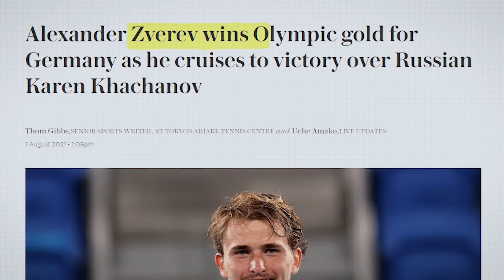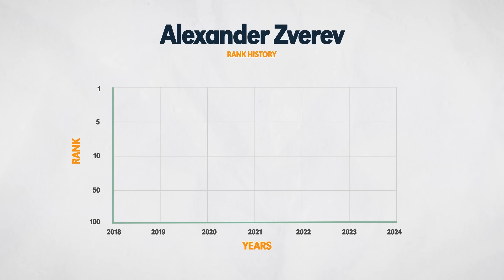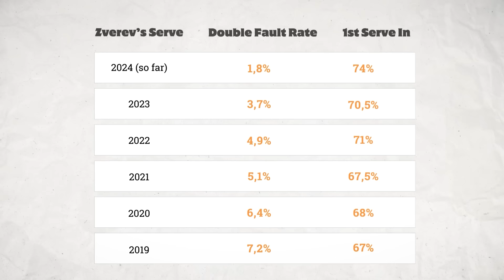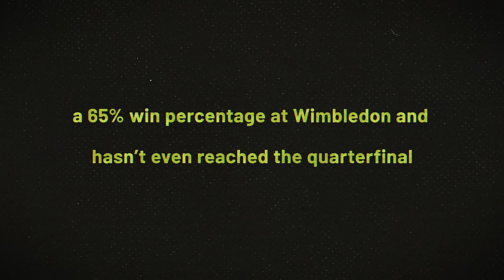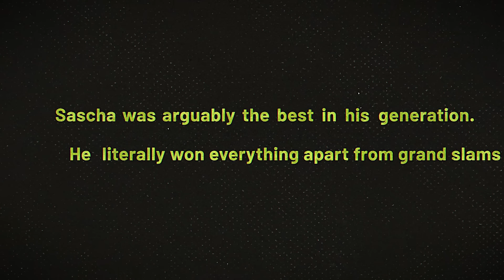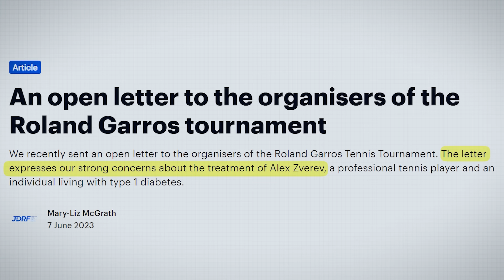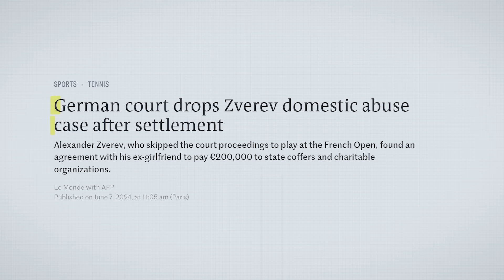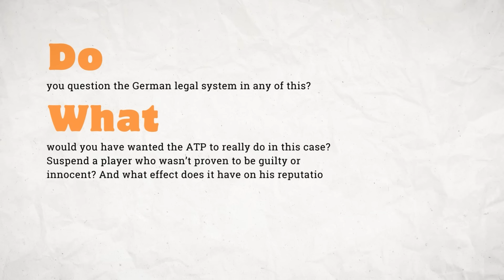It's Time We Talk About Alexander Zverev...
People question Alexander Zverev's mental toughness and his record against top players at Slams isn't great, but he's come back strong from injury and made big improvements - is this when he conquers his demons and wins a Slam?